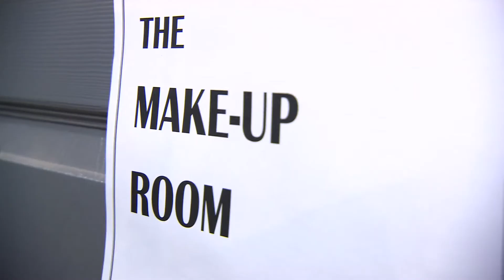Superstar 2015 Finalist: Billy Spence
Representing Hedgesville, W.Va., Billy, 51, is a warehouse worker and just welcomed his first grandchild into his family. Listen to his story about pursuing his dream in our Superstar contest. He competed on May 15, 2015 at AARP's Life@50+ event in Miami in front a live audience and a panel of celebrity judges.